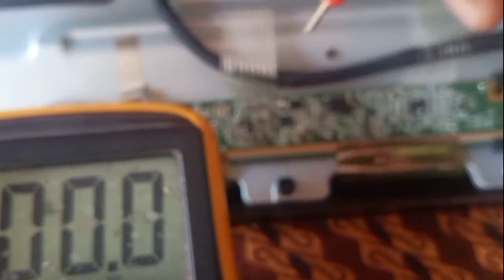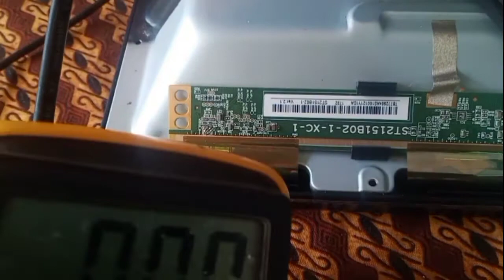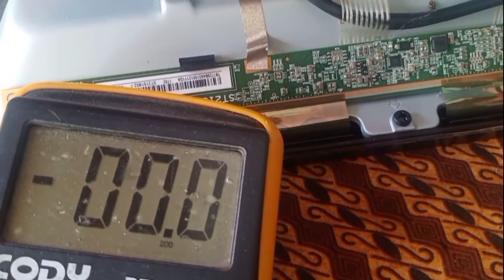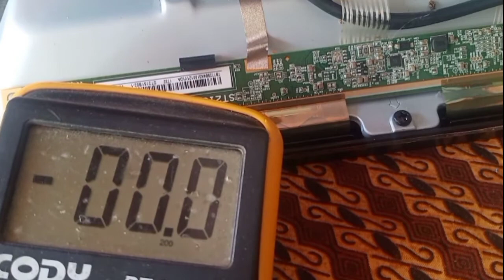servis led panasonic gambar blank hitam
cara perbaiki/servis tv led panasonic 24 inchi,
dengan gejala kerusakan gambar blank hitam / ada suara tidak ada gambar,,

tonton vidionya sampai selesai agar tidak gagal fokus😁